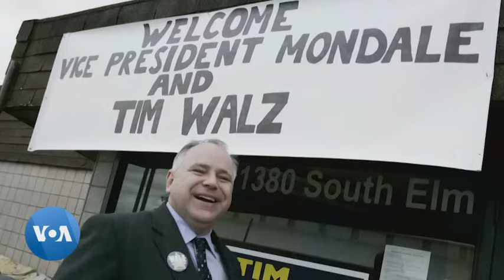Tim Walz, colistier de Kamala Harris pour la présidentielle américaine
Aux Etats-Unis, Kamala Harris a choisi le gouverneur du Minnesota, Tim Walz, comme colistier pour l’aider à conquérir la Maison blanche en novembre. Le ticket Harris-Walz devrait être confirmé lors de la convention démocrate prévue ce mois-ci.